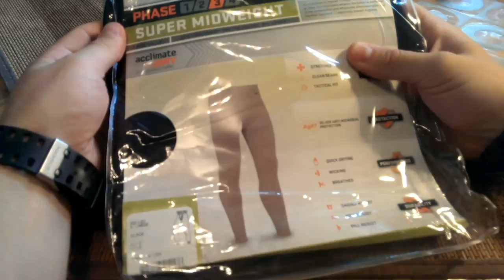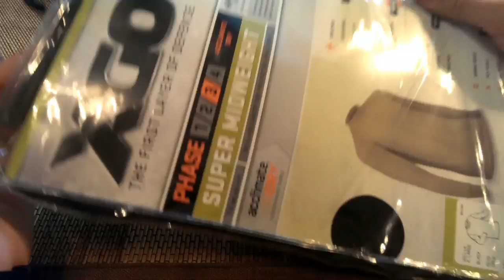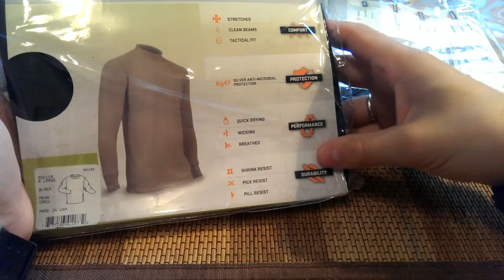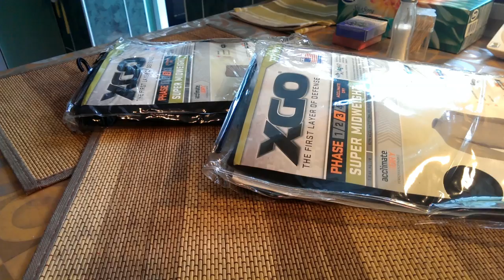Комплект тактической одежды (для выживания) (часть 2)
В данном видео рассказывается о комплекте тактической одежды, о ее особенностях и опыт эксплуатации. Данное видео состоит из трех частей. Чтобы иметь полное представление-рекомендую посмотреть все три части видео.

This video describes the complete tactical clothing, its features and operating experience. This video is in three parts. To have a complete picture, I recommend to see all three parts of the video.